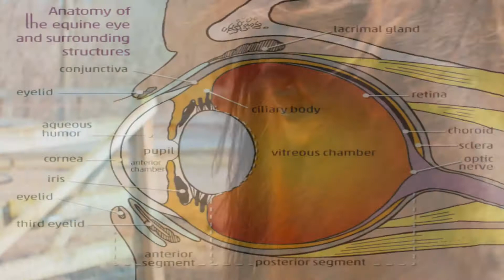Horses animals horses facts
I Love Horses, few FACTs you might not know.